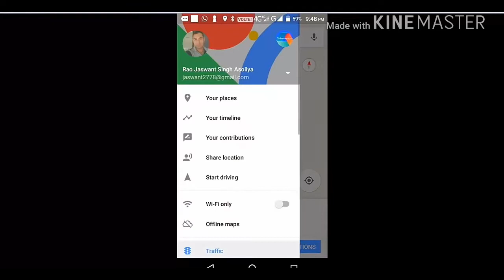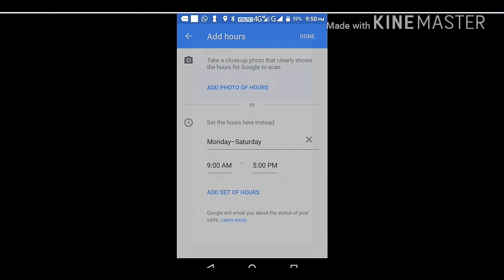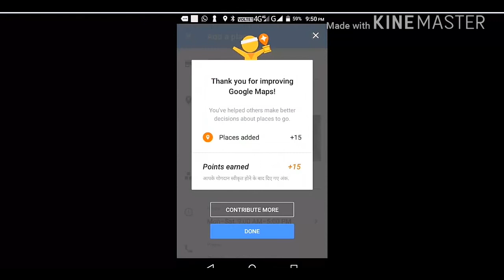How to add location at google maps || google map me location kese dale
नमस्कार दोस्तों स्वागत है हिंदी युट्युब चैनल टेक्नीकल ज्ञानी भैया पर दोस्तों इस विडियो में हम आपको बता रहे हैं कि आप अपने मोबाइल से ही अपने घर या ऑफिस का पता डाल सकते हैं वो भी आसान तरीके से तो दोस्तों इस विडियो को शुरू अंत तक ध्यान से देखें और जो बताया जा रहा हैं उसी तरह आप प्रयोग करें।